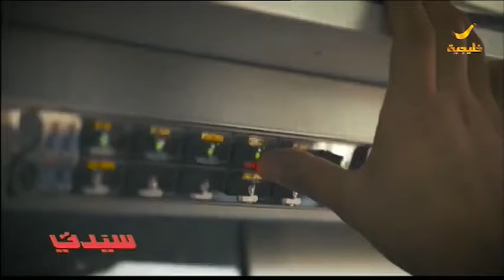تقرير سيدتي عن أضخم حدث في سباق الفورمولا إي في الدرعية